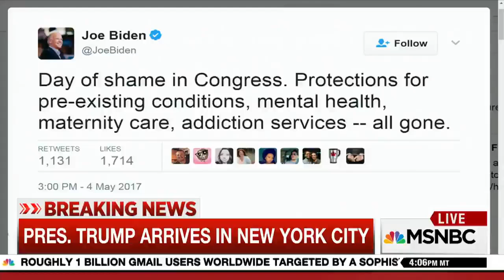Steny Hoyer: GOP Will ‘Rue The Day’ They Voted For AHCA | For The Record | MSNBC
House Minority Whip Steny Hoyer (D-MD) tells Greta Van Susteren the health care vote will “prove to be very, very harmful” to House Republicans who supported the bill.